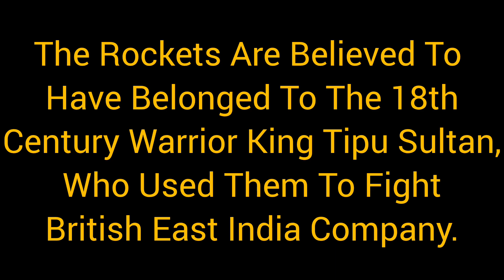Wow Tipu Sultan Technology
Mysore Rockets Technology
King Of Mysore